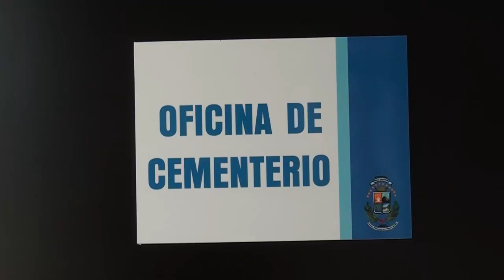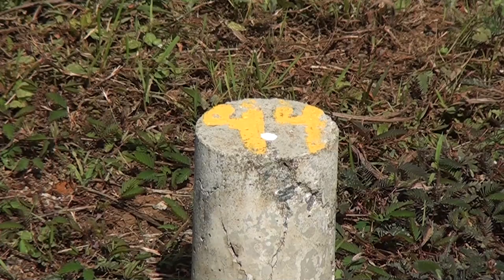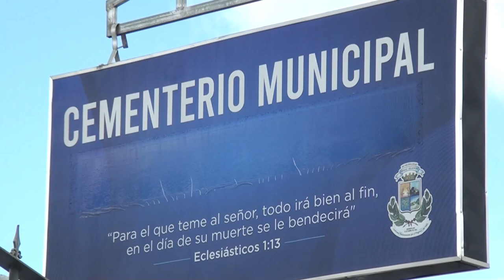Inauguran nuevo cementerio municipal, ya se vendieron más de 30 derechos